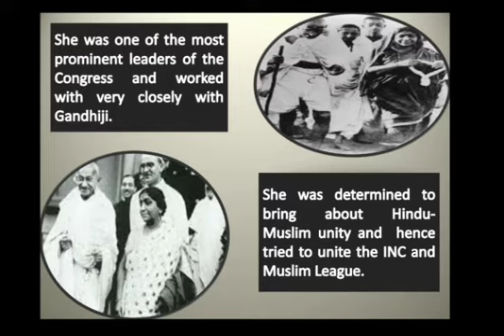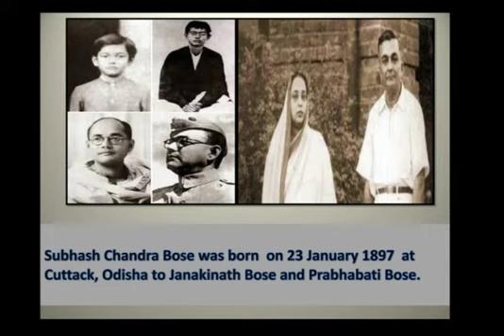Our Leaders Part 2 I EVS I class 5